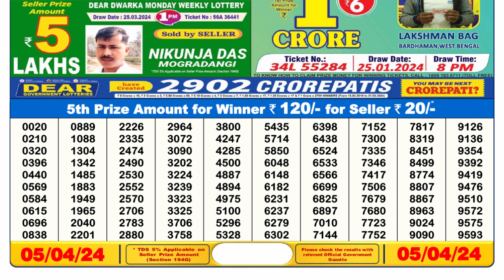🔴Dear Lottery Sambad Live 6pm today 05.04.24 Nagaland State Lottery Result